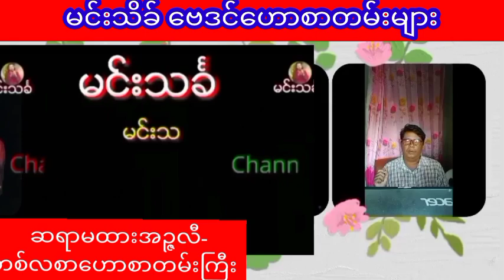ဆရာမထားအဥ္ဇလီ 1လပိုင်းအတွက် ဟောစာတမ်းကြီးစံဇာဏီဘို